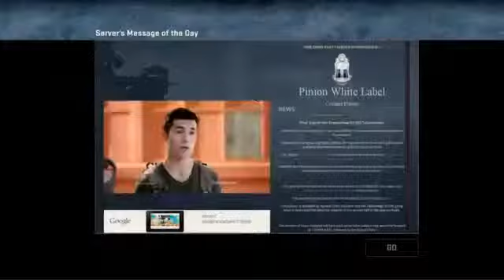CSGO w gustingPus 3